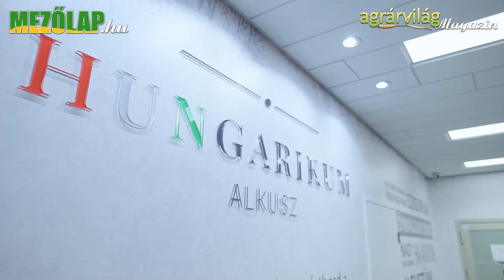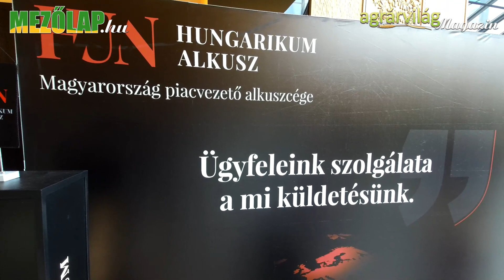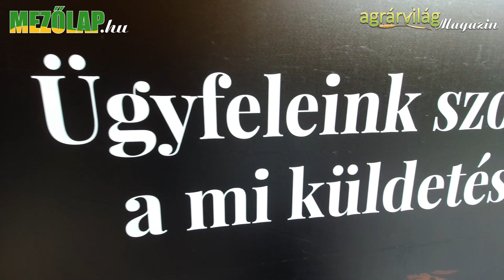A Hungarikum Biztosítási Alkusz Zrt. bemutatkozása az AGRÁRIUM konferencián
A videóinterjú Hajgató Szilveszter régió vezetővel készült.

 A Hungarikum Biztosítási Alkusz Zrt. több mint 1000 tanácsadójával és 300 munkavállalójával Magyarország legnagyobb alkuszcégévé vált. Büszkén mondhatja, hogy a hazai biztosításközvetítői piac egyik legszélesebb portfóliójával rendelkező alkusza.

A piacon egyedülálló felépítésüknek köszönhetően képesek  teljes körű biztosítási, befektetési és pénzügyi megoldásokkal kiszolgálni lakossági és vállalati ügyfelek igényeit.

Hungarikum Biztosítási Alkusz Zrt. küldetése, hogy 100%-ban magyar tulajdonú alkuszcégként a hazai biztosítási piacon új alapokra helyezze az egyének és vállalatok biztosítási és pénzügyi termékekhez társított viszonyát, elavult konstrukciók helyett pedig naprakész megoldásokkal rendelkezzenek.  Több évtizedes szakértelemre támaszkodva céljuk, hogy egyéni biztosítási megoldásokkal kiszolgálhassanak minden olyan speciális ügyfélkört is, ahol a vállalatok szervezeti összetettségükből vagy működési kockázatukból eredően nem, vagy csak részben rendelkeznek biztosítással.

Központi iroda
Cím: Népliget Center Irodaház,1097 Budapest, Könyves Kálmán krt. 11.